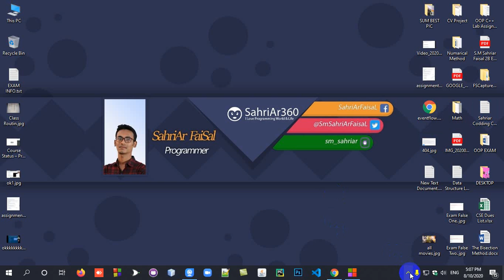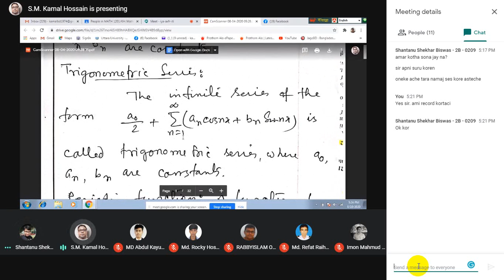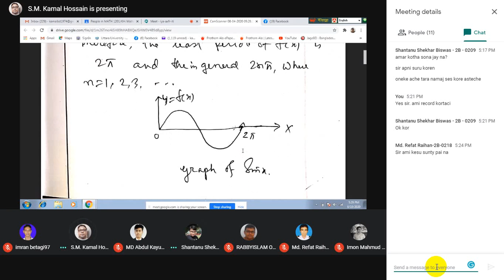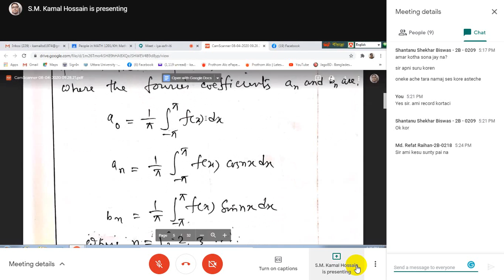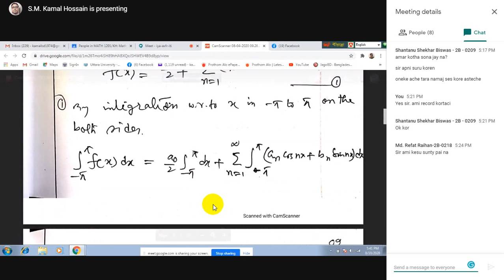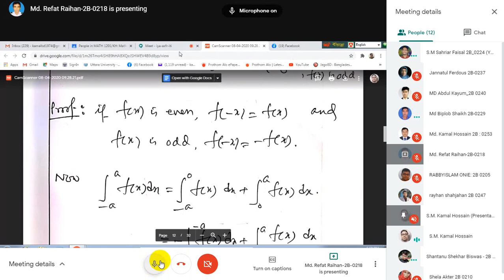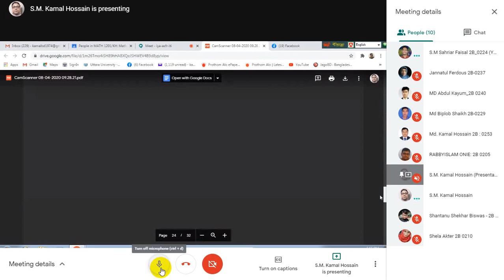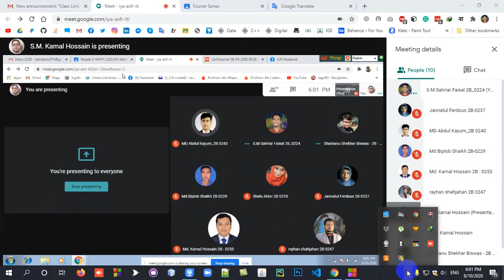Mathematics 3 (MATH 1201) || Furier Series ||Class No 01 || S.M Kamal Hossain (KH) || NUBTK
SM. Shahriar Faisal.
Web Developer and Graphics Designer.